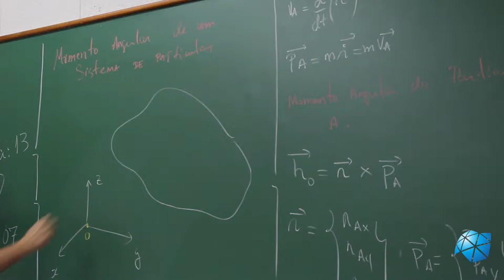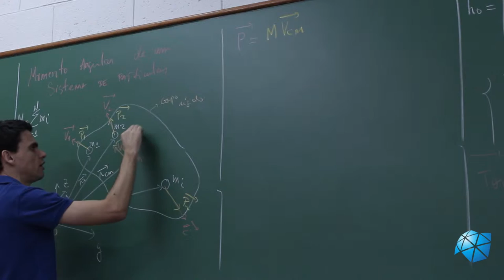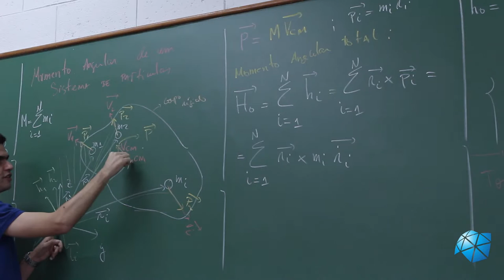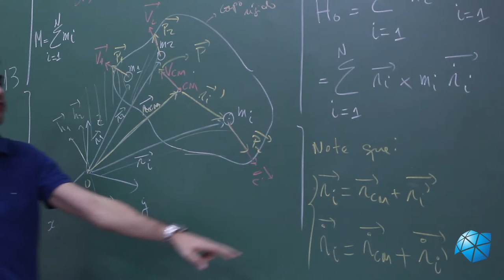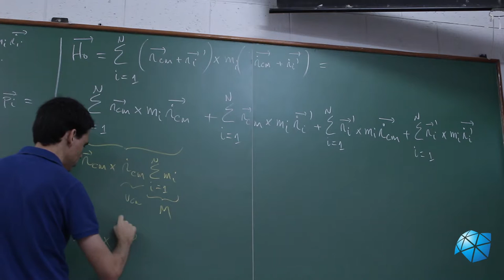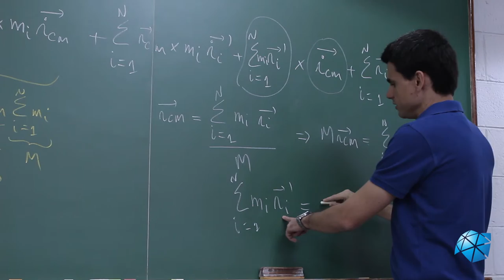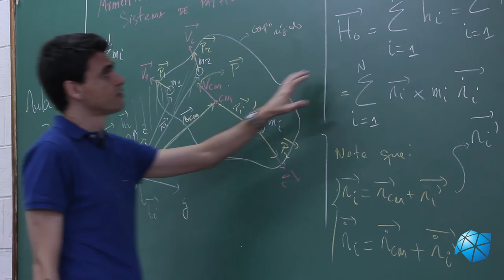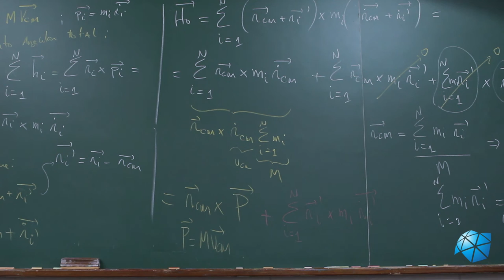Aula 15 - Momento Angular de um Sistema de Partículas